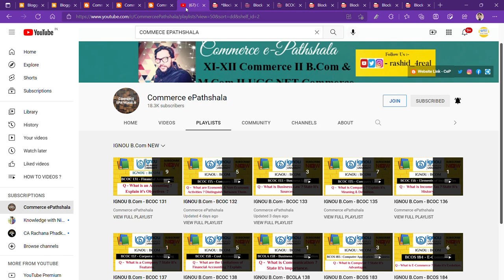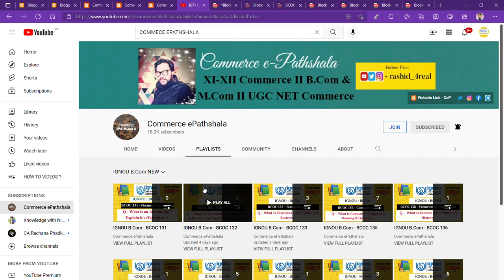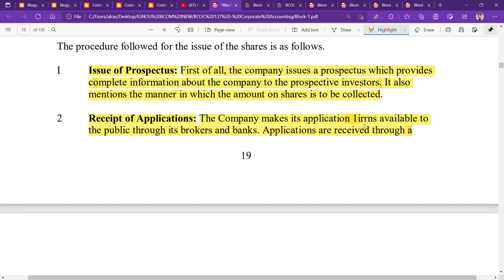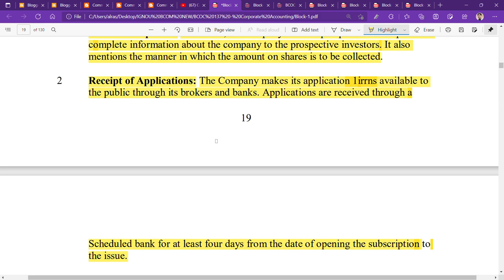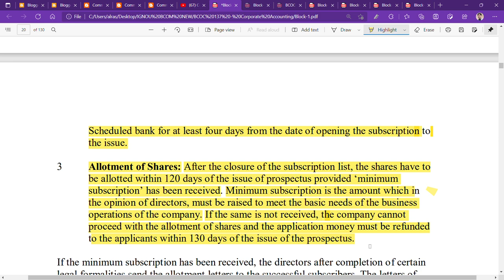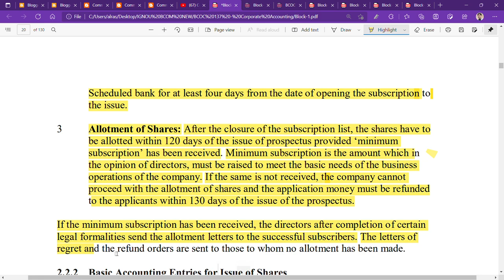IGNOU : BCOM : BCOC 137 : Q - STATE THE PROCEDURE FOR ISSUE OF SHARES.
Commerce ePathshala